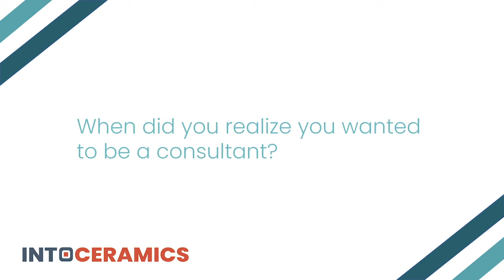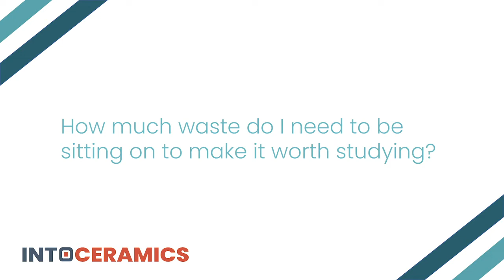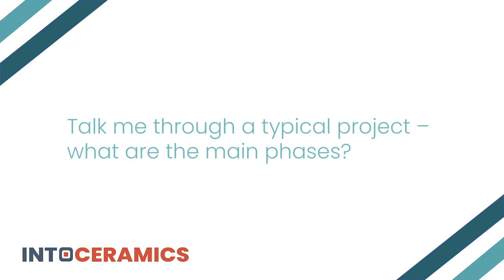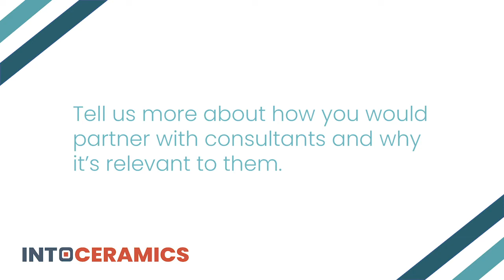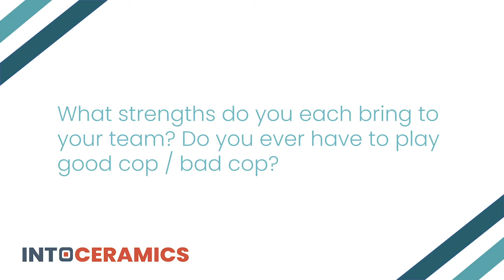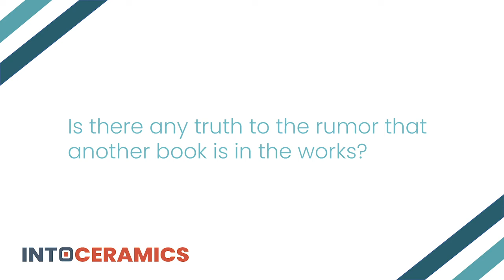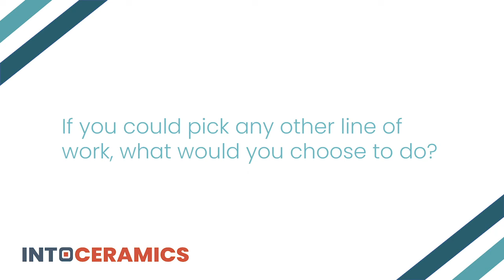Introducing IntoCeramics' Founders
This video kicks off the series by introducing the founders of IntoCeramics, Bryan Geary and Carl Sorrell, and finding what makes them tick and where they’re headed with the IntoCeramics business.

We hope you enjoy hearing Bryan and Carl’s story of how IntoCeramics began, why they chose to focus on waste mineral streams, the phases of a typical project and their ideal client.

Listen to the whole story or skip around to the questions that interest you most:
How did you get started in the ceramics industry? (0:54)
When did you realize you wanted to be a consultant? (6:51)
What made you focus on mineral waste streams? (8:52)
How big is the opportunity for turning waste minerals into ceramics? Why haven’t other people focused on it? (13:19)
How much waste do I need to be sitting on to make it worth studying? (18:28)
Describe an ideal client for IntoCeramics?
Talk me through a typical project – what are the main phases? (22:16)
Tell us more about how you would partner with consultants and why it’s relevant to them. (27:06)
What are other industrial examples that would be the end-product of this type of process? (29:38)
What’s your biggest frustration working with people in this industry? (33:19)
What strengths do you each bring to your team? Do you ever have to play good cop/ bad cop? (40:49)
Is there any truth to the rumor that another book is in the works? (44:10)
If you could pick any other line of work, what would you choose to do? (48:36)
What’s one thing you’d like your viewers and listeners to know? (50:20)